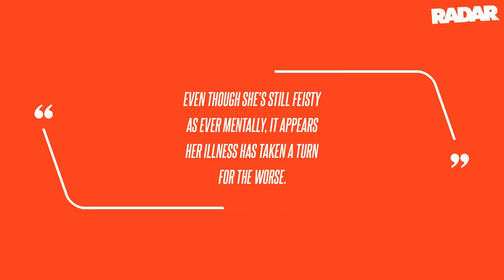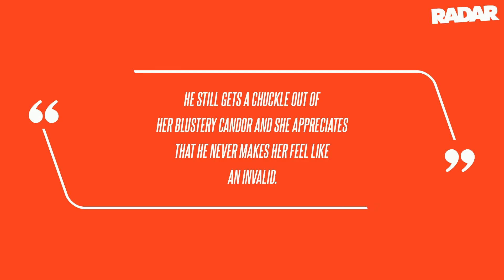Big-Hearted Michael Douglas 'Puts Bitter Rivalry' With Kathleeen Turner Aside to Support Dying Co-St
Magnanimous Michael Douglas has offered his support to his frail old friend Kathleen Turner, who's suffering from an advanced case of rheumatoid arthritis.